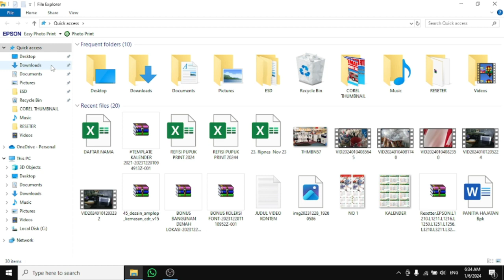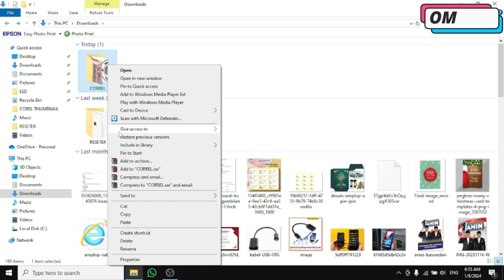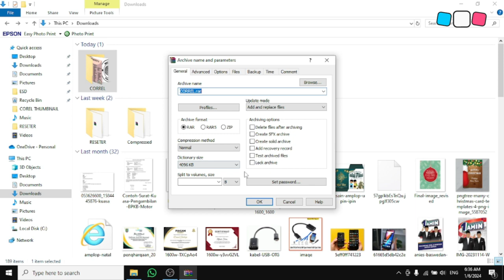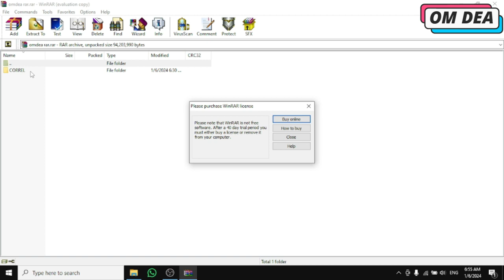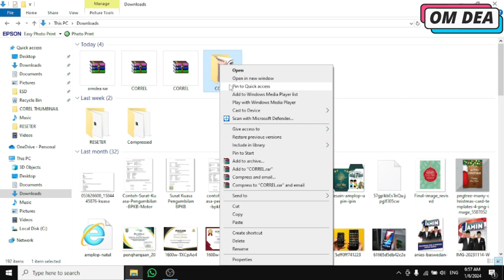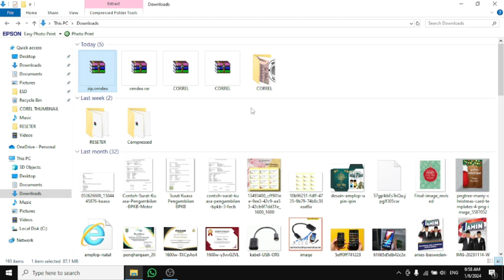Cara mudah mengubah file biasa menjadi file rar atau file zip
Cara mudah mengubah file biasa menjadi file rar atau zip.
Sahabat om dea, di video kali ini saya berbagi pengalaman tentang cara mudah mengubah file biasa menjadi file rar atau file zip.

Terimakasih.